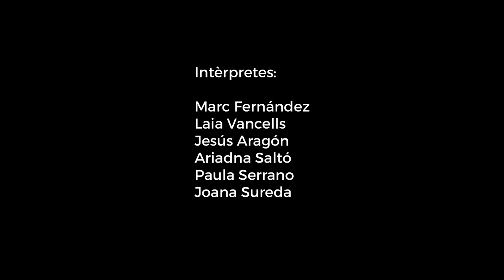GET NO TRAILER + Subtitles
Get no was finalists at the 2018 edition of the Institut del Teatre’s Dance Awards.
Get No is a piece about satisfaction and planes. The flight information display board indicates that the plane is on the runway, while the passengers are still figuring out the mystery of the ferns around the airport. In the lobby, feet recall, almost under a spell, a kind of zigzag that had once been drawn on the floor, see-sawing that is like a prayer and like gripping your heart with a damp cloth and at the same time. Get No revolves around certain details like these, certain poetic moments caught in the cold of airports, and also that beat that sometimes occurs before a wish is fulfilled.
DIRECTOR: Irene Garcia
TECHNICIAN:Sergi Cerdan
DANCERS:
Jesús Aragón
Paula Serrano
Laia Vancells
Marc Fernández
Joana Sureda
Ariadna Mestre

Video: Lucas Rissaga Films